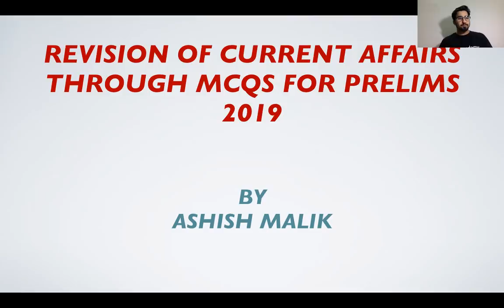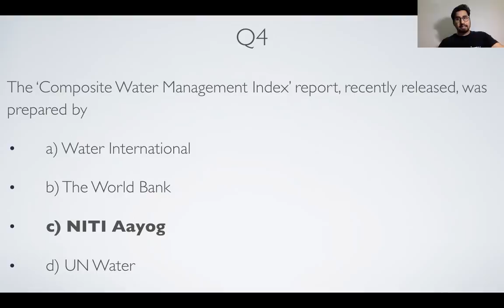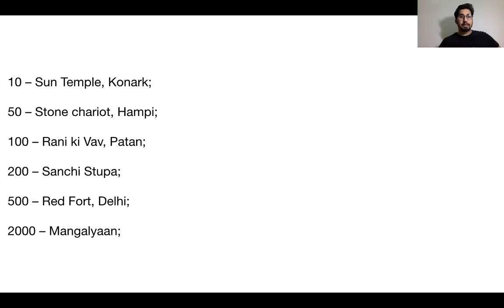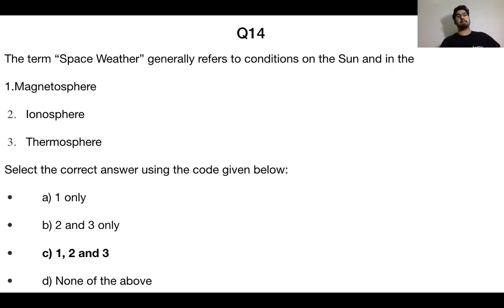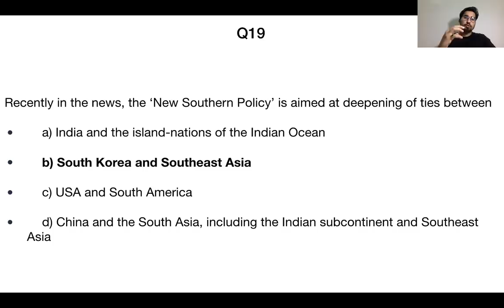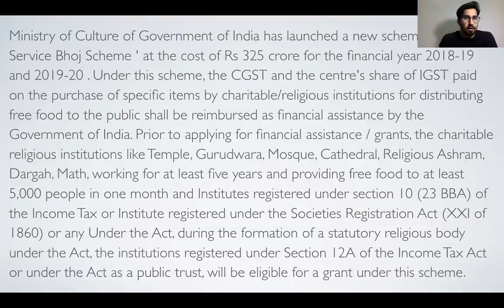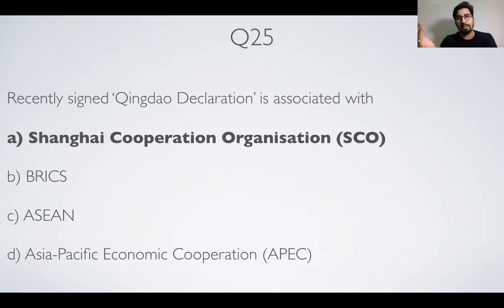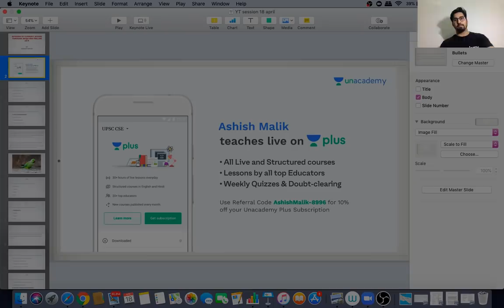Revision of Current Affairs through MCQs for Prelims 2019-Lecture 4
Ashish Malik and more top educators are teaching live on Unacademy Plus.

In this course, Ashish Malik will discuss the important Current Affairs in MCQ format from exam perspective. This course will be highly beneficial for UPSC CSE aspirants. This course will be conducted in Hindi and notes will be provided in English.